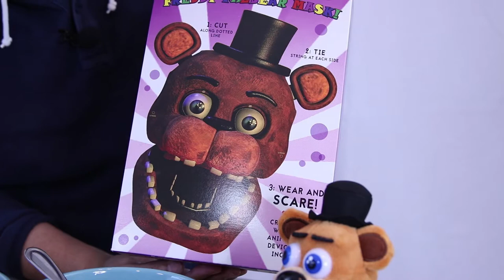FNAF Nightmare Puffs Cereal VS Coco Puffs Review & Unboxing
Five Nights at Freddy's (FNAF) Nightmare Puff cereal is compared to Coco Puffs in this video from Jesse's World. Which cereal is better tasting and which one would you get? Watch this unboxing & review video as I compare the taste side by side.

These adorable plush characters who are seen on various Youtube channels such as Mario Muffet Adventures and SLYP1E are now part of our cast and will be seen as regulars on our channel.

Would you like a shout out from Little Jesse or one of your favorite plushy characters including our newest FNAF (Freddy, Bonnie, Foxy  & Chica) characters? Give us a video idea that we will like and accept and we'll give you a shoutout!!

Share our PLUSHIE EPISODE videos with your friends by texting the video link to them, sending it on Instagram, Twitter or just telling them to look up our channel. We have great things and surprises planned for the future, but we need to grow first!

Our channel is FAMILY FRIENDLY KIDS YOUTUBE channel and meant for all to enjoy regardless of your age. Like the MARIO MUFFET ADVENTURES (MMA) channel who keeps it clean which we admire, we also don't promote offensive material.